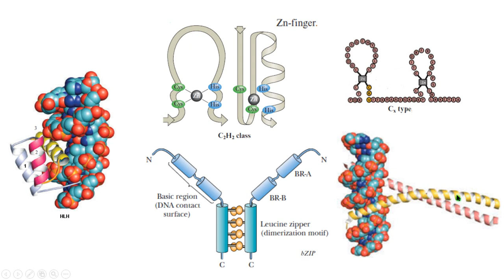DNA replicación trancripción transcription Gene expression expresión genética molecular biología